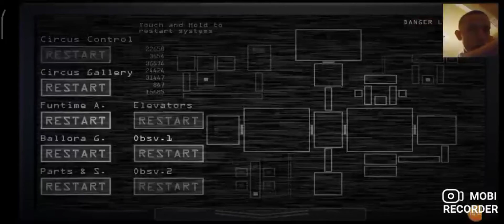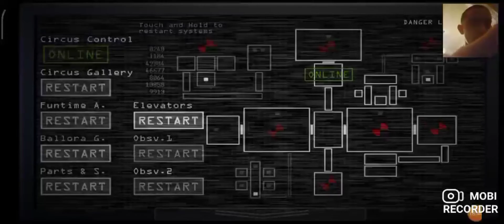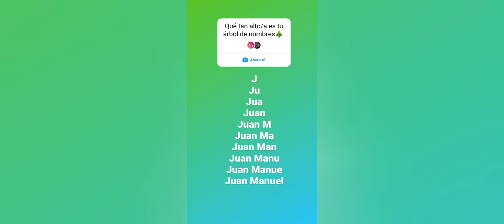FNAF SISTER LOCATION: Noche 2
el final en el directo de a continuación